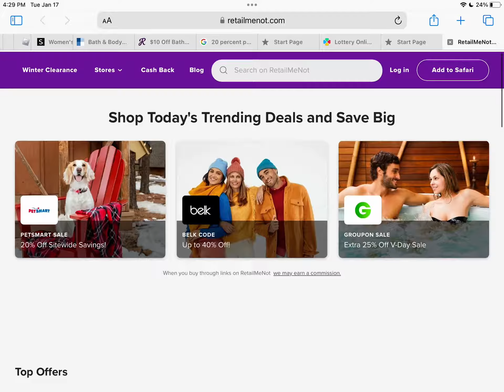Best Coupon Website!